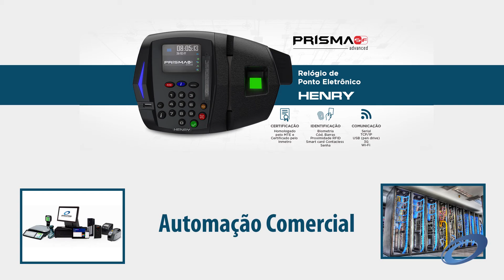Evolution Informática em Guaratuba